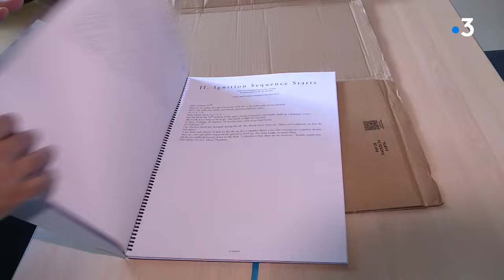Besançon objectif Lune : L'orchestre Victor Hugo va envoyer sa musique dans l'espace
De la musique made in Franche-Comté bientôt sur la Lune.
L'Orchestre Victor Hugo jouera pour son concert du  Nouvel an une pièce originale, dont l'enregistrement, gravé sur un disque de saphir, sera déposé sur la Lune lors du prochain voyage spatial de la Nasa.
Reportage Jérémy Chevreuil et Guillaume Soudat

Avec
Jean-François Verdier, directeur de l'orchestre Victor Hugo Bourgogne-Franche-Comté

Aline Chassagne Présidente de l'Orchestre - adjointe à la maire de Besançon en charge de la culture